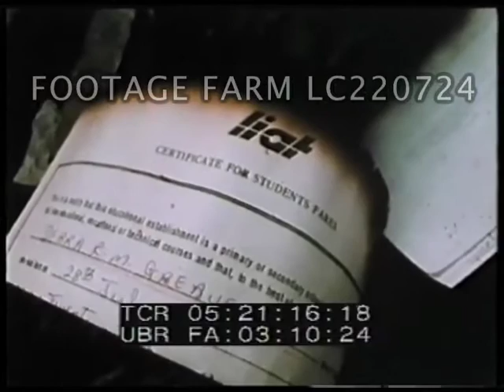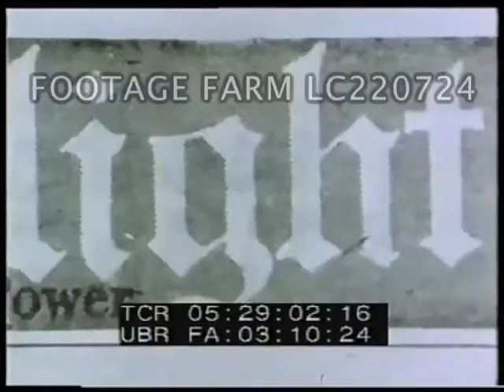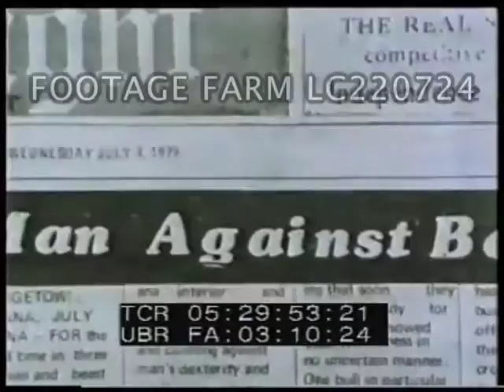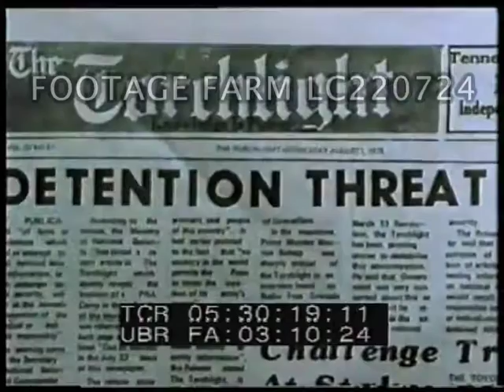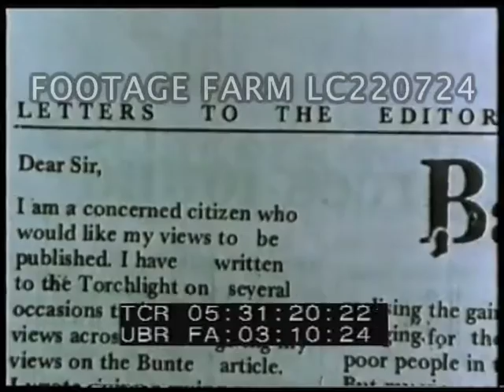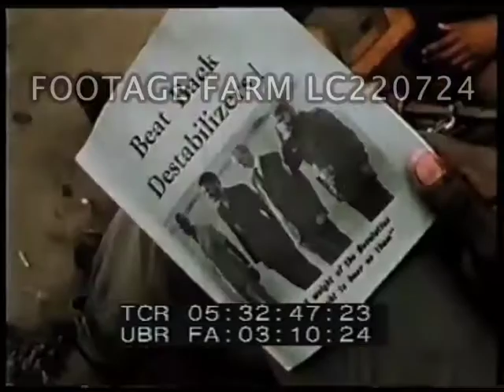Grenada - The Future Coming Towards Us LC220724-05 | Footage Farm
Grenada - The Future Coming Towards Us  Pt. 1 of 3
June 5th 1983 - audience applaud Maurice Bishop after his speech at Hunter College NYC.  Banner “Welcome Maurice - Grenada is Not alone” .
04:00:30  CU Bishop speaking - tells audience of leaked State Dept. document which said Grenada was more of a danger than Cuba or Nicaragua as the people spoke English and could communicate directly with the people of the United States.  Audience stand to applause.   Bishop continues re US race prejudice.  Audience cheering - good shots Bishop.  Black screen - narration re the killings of Bishop and others less than 5 months after his appearance at Hunter College.
04:03:36  Film which was completed days before October 1983.
Waves beating on shore.  Old woman kneading bread in kitchen.  Graffiti “ We Shall Take no More”.  Child reading political statement at rally.  Maurice Bishop addresses rally.
04:04:46  Women sorting nuts ? talking about benefits of the revolution.
04:05:17  On screen quote from Caldwell Taylor over shots US aircraft carrier: ”The US is prepared to attack anything that emerges from the Caribbean which threatens its domination of the region”.  Bombing up plane on carrier.  Map of Caribbean.  Night - crowds on streets.  Man speaking about revolution in Grenada with group of men.  Reggae band playing.
04:07:19  Dawn - palm trees - waves crashing on shore.  School children singing patriotic song.   Montage: Grenadians having good time - sailing - at rally - dancing - scenic shots - construction - schools.
04:09:02 Old man speaking re Imperialist system - “now we slaving for ourselves”  Man sharpening machete.  Night shots traditional dancing (brief)
04:10:25  Cave paintings and art  representing colonialism in the last 400 years on Grenada.  Etchings illustrating slavery and torture used on slaves.  Paintings of freed slaves working on plantations.
04:12:15  Young woman speaks about the export of goods from Grenada to the detriment of the natives,  how Grenada has been consciously underdeveloped.
04:12:39  Men and women working on farm - primitive methods.
04:13:15  Flashback 1930s  B/W  Unloading crates on dock - banana plantation - sugar cane.
04:13:32  Col. Sugar cane - top shot plantation.
04:13:45  Eric Gairy  - montage stills.  Military parade  - Chile - Augusto Pinochet meeting w/ members of Grenada Security forces.  Reception - those attending include Henry Kissinger  - Sir Eric Gairy - Jimmy t and Gerald Ford with wives.  Gairy meeting with President.  Continued...